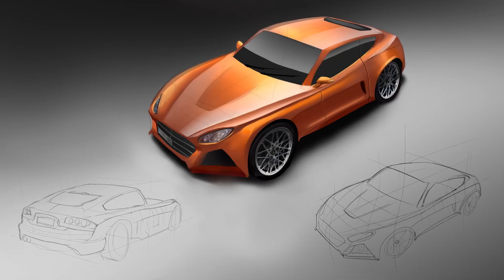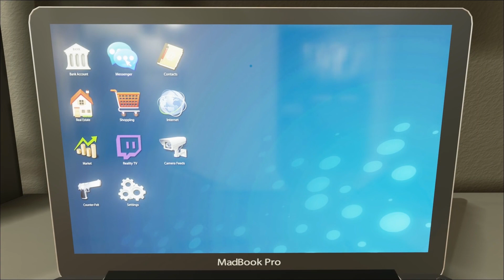Identity - Présentation du Jeu [MMORPG | FR | HD+]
Identity, un MMORPG ou plutôt une Simulation de Vie qui sortira en Décembre 2016 c'est un Jeu avec un Monde virtuel réaliste et avec une liberté totale!